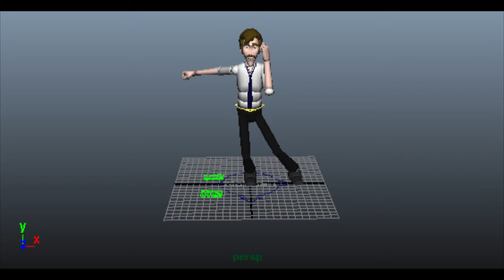3D animation: simple tennis actions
Simple animation made in Maya 2012 for my 3D Animation class. It's rather flawed because while doing it i learned that i hated doing it. He's supposed to be playing tennis while talking on the phone, if you can't tell xD
The model is called Norman and was provided to us, it's probably easy to find.
The sound was also provided to us and is from a portuguese show, Um Mundo Catita.